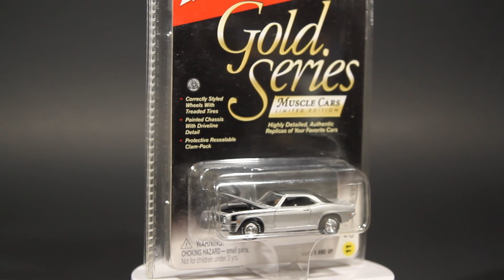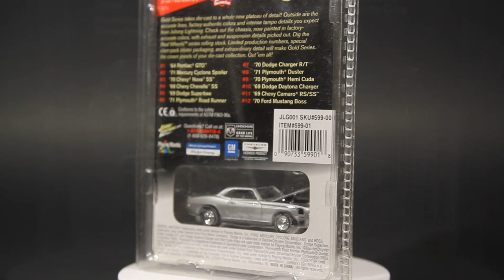Johnny Lightning Gold Series 1969 Camaro RS/SS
Another from the collection

🎵Track info:
     title: Endless Dreams by Ashutosh
     Genre and Mood: Dance & Electronic +          Inspirationl

 / proakt